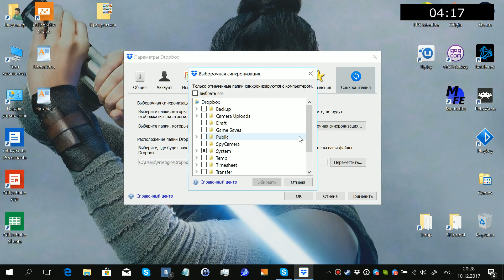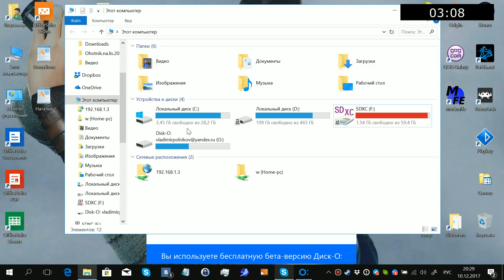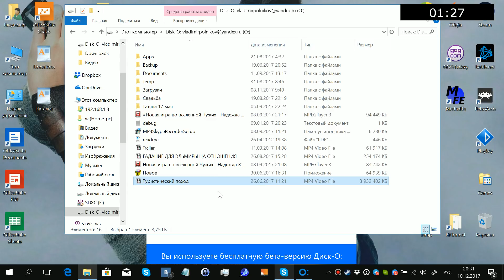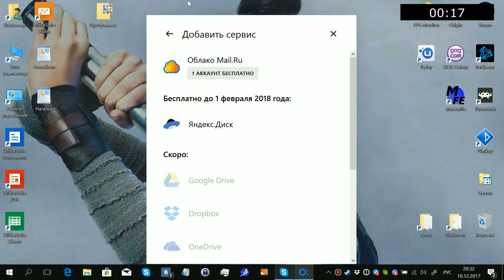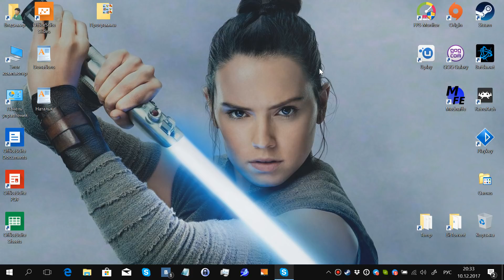Бесконечный жесткий диск!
- облачные технологии*

Обзор альтернативы, которая уже сейчас работает со всеми файловыми хранилищами*